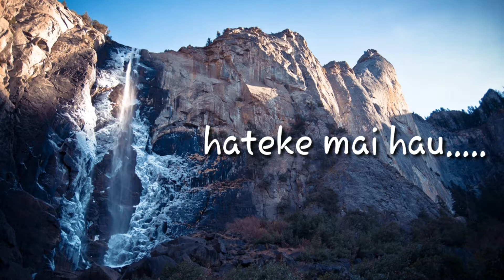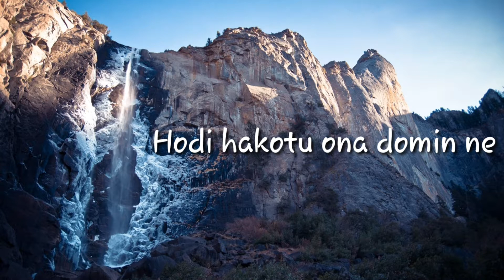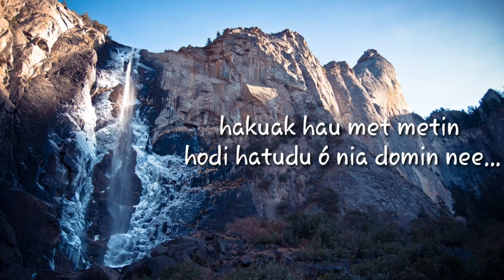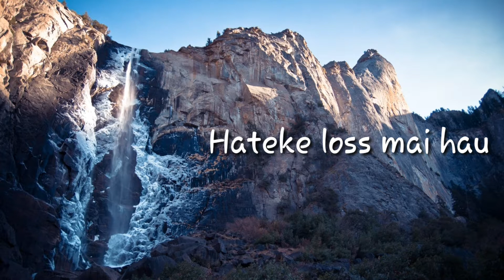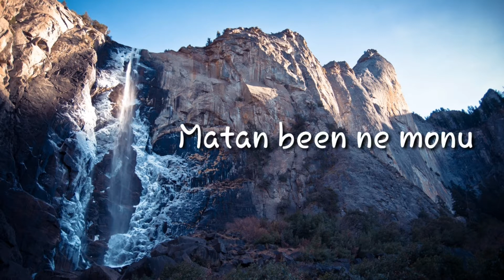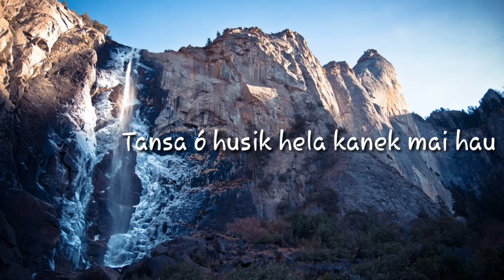Musica tetun Karaoke kanek mai hau GERSON OLIVEIRA